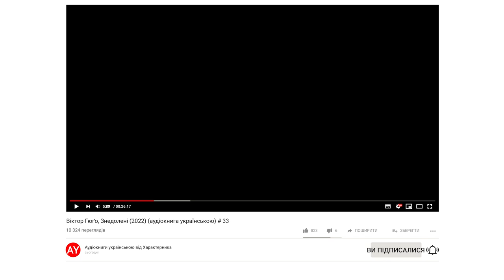Віктор Гюґо, Знедолені (2022) (аудіокнига українською) # 33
Наперед дякую!⚠️

ЧАСТИНА 2. Козета
Книга 1. ВАТЕРЛОО
00:00 - Розділ XVIII. ПОСИЛЕННЯ БОЖЕСТВЕННОГО ПРАВА
08:06 - Розділ XIX. ПОЛЕ БОЮ ВНОЧІ